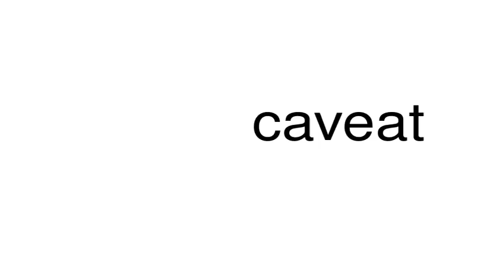How to pronounce caveat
This is a satire channel. This is a satire channel. How to pronounce the word caveat.